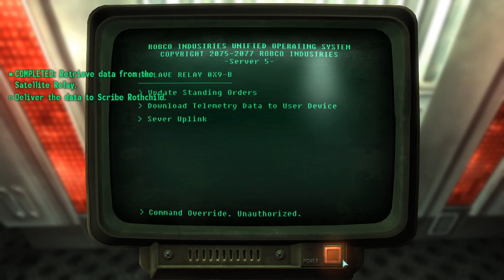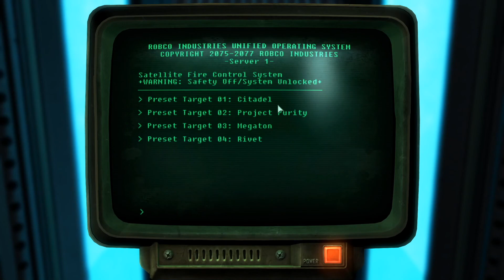Broken Steel! | Fallout 3 - Part 18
It’s Time To Put An End To The Enclave Once And For All! This is the last episode of this series I hope you enjoyed it as much as I did making it. Hello and Welcome to the 18th episode of my Fallout 3 Play Series.